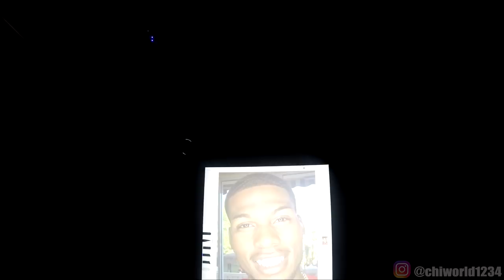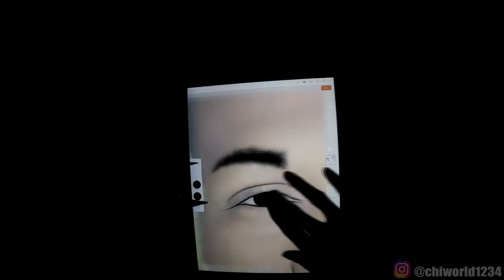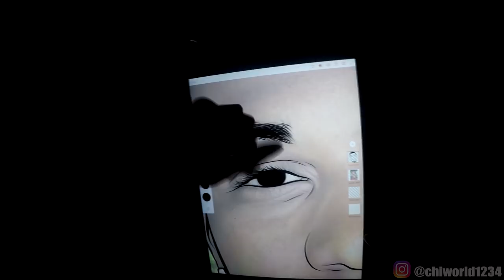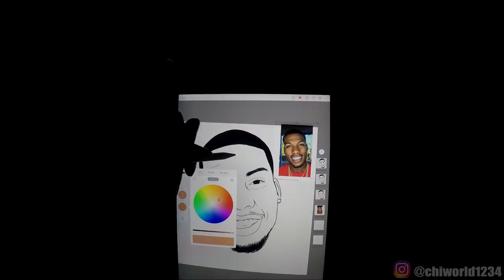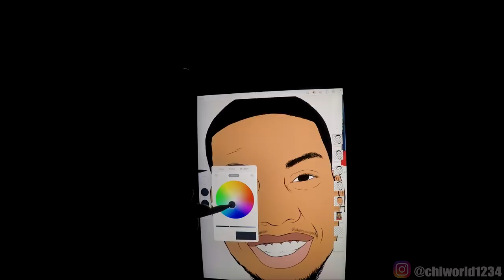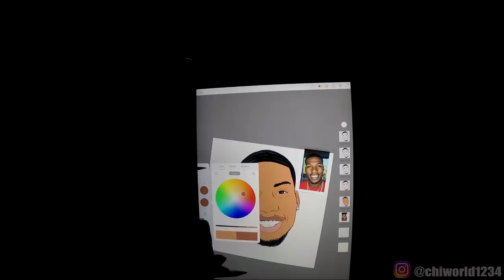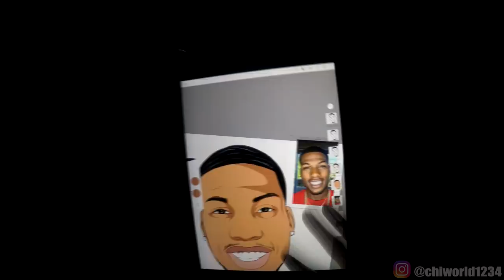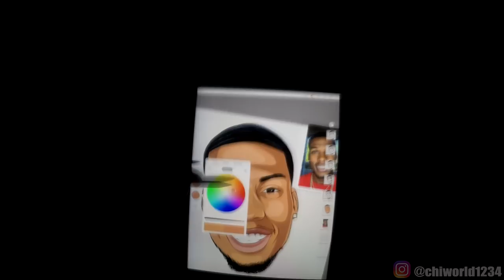How To Cartoon Yourself !- Step By Step / CJ SO COOL - Full Tutorial ( adobe draw )